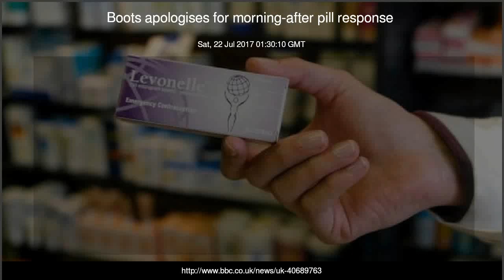Boots apologises for morning-after pill response